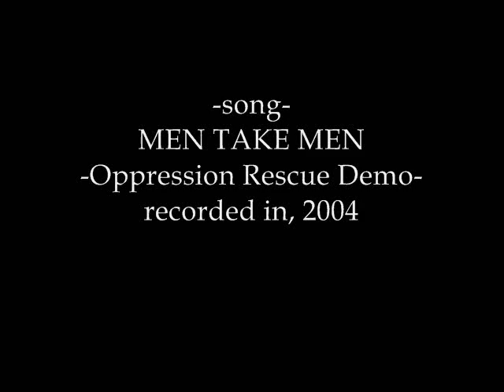Men Take Men (Oppression Rescue Demo, 2004)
(MEN TAKE MEN)

Take me back to the promised land
Where the churches are forgotten now
Where all the highs and all the lows
Are not in fact a book of foes

Where men take men
And make them slaves
For the sake of Man
Conjuring up silly thoughts, to see what they will do

Well we're falling harder
And waiting for the day
When someone saves us, and takes us by the hand
Not realizing, the heart we follow
Will make us lose our soul

So can we take another try
Can we make it work somehow
Many lives have gone astray
I cannot lie

Take me back to a shining star
That did not mean the whole damn world
Take me back to the lucky ones
Who did not serve to please the lord

And did not know of all the lies
That make you good inside
And stories that will lead to death
And make you lose your mind

I cannot lie